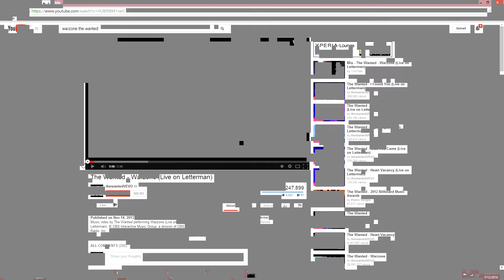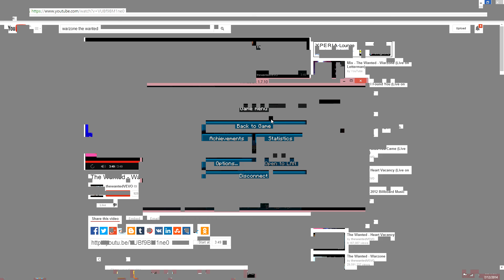warzone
in side of my server people ok